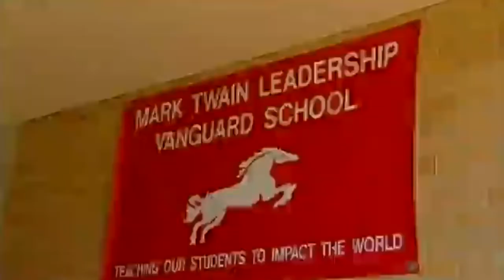Military Mom Surprises Son at School